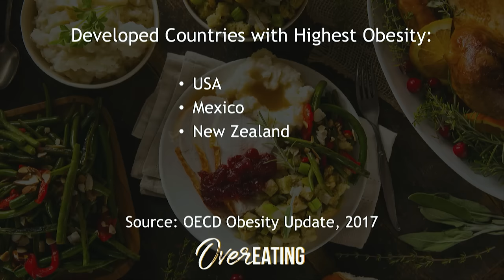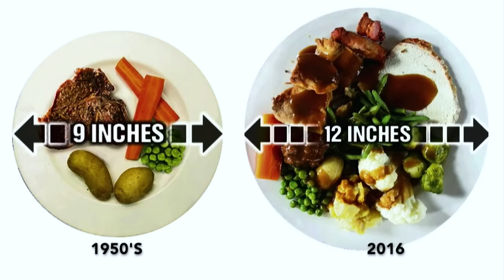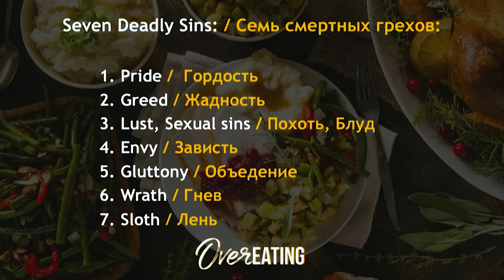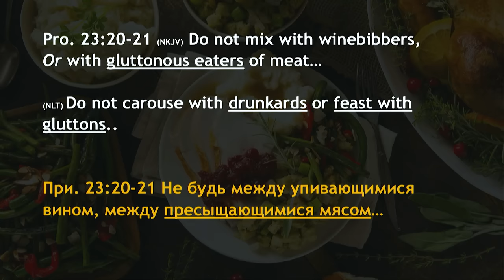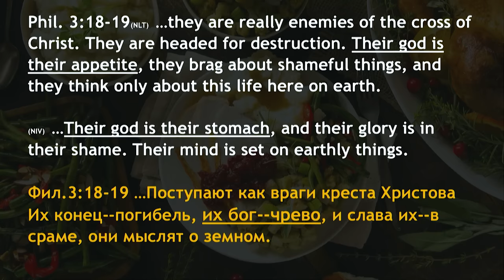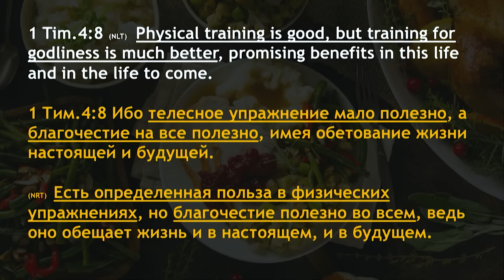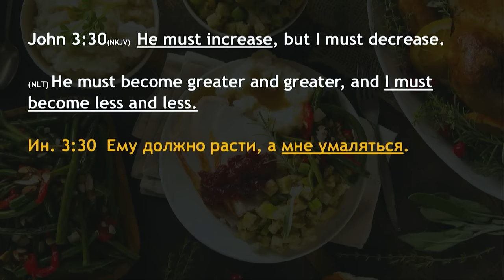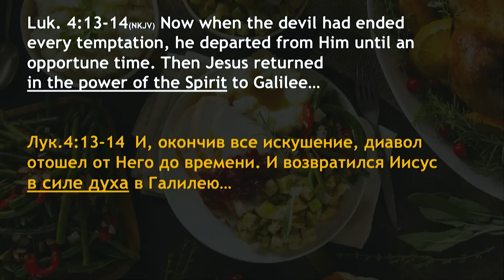Тема, о которой в церкви не говорят - пастор Богдан Бондаренко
Часто мы слышим разные проповеди, но почему-то об этом нам почти не говорят.